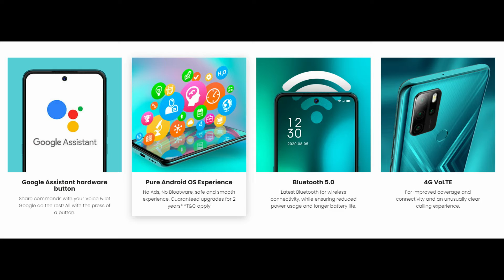Micromax.in Note 1 | Review | Specs | Gallery | Indian Budget Phones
Micromax In Note 1 smartphone was launched on 3rd November 2020. The phone comes with a 6.67-inch touchscreen display with a resolution of 1080x2400 pixels and an aspect ratio of 20:9. Micromax In Note 1 is powered by a 2GHz octa-core MediaTek Helio G85 processor. It comes with 4GB of RAM. The Micromax In Note 1 runs Android 10 and is powered by a 5000mAh battery. The Micromax In Note 1 supports proprietary fast charging.